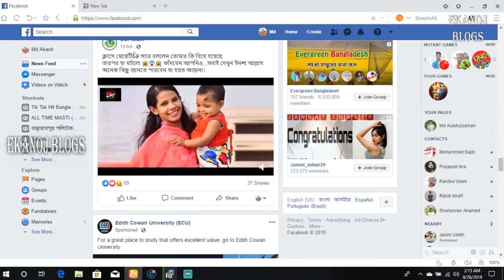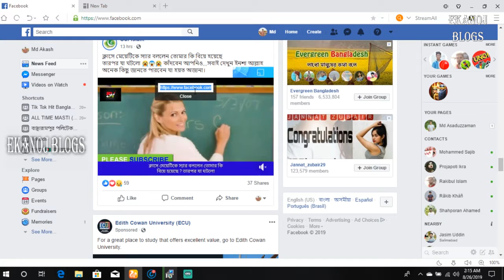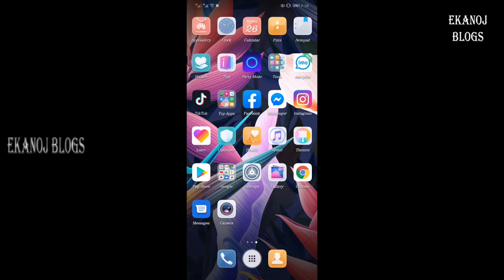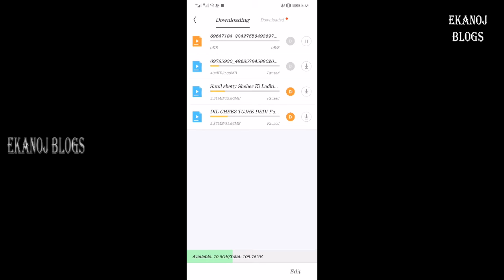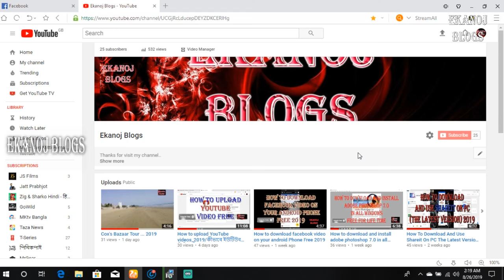How to download Facebook video without software on your PC & Android Phone_2019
Hello Friends…
Boro deer k Salam and Soto deer k Hellooooo…

• About: all about Ekanoj Blogs, where you will fine-Travel & Event, People & Blogs, Entertainment, Emotional, Drama, Technology related videos and Music in Bangla, Hindi, English.